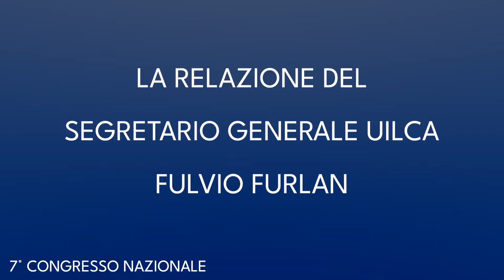La relazione del segretario generale Uilca Fulvio Furlan - 7° Congresso Nazionale Uilca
“Uilca con le persone”

La relazione del segretario generale Uilca, Fulvio Furlan in apertura del 7° Congresso Nazionale Uilca, il 26 settembre 2022.